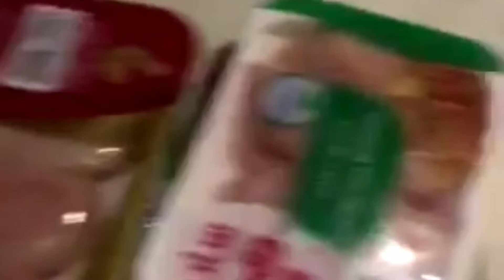CHECK KO LANG KUNG COMPLETE ANG ORDER KONG MGA GROCERIES